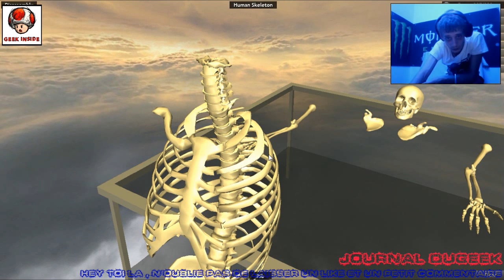World of Guns : Gun Disassembly * Maka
salut tous le monde J'espere que vous allé bien parce que moi ca va nichmel chrome .

aujourd hui on se retrouve pour une vidéo de présentation du jeux world of guns

j'espére que sa vous plaira  alors n'hésité pas a liké partagé et vous abonné si se n'est pas déja fait .

bientot outlast whistleblower , among the sleep , double dragon Néon , star wars ... et bien d'autre encore ...

n'oublié pas ma page facebook pour suivre mon activité :)

Mes pseudo : maka4870 (ps3 - xbox360) & leito4870(ps3)